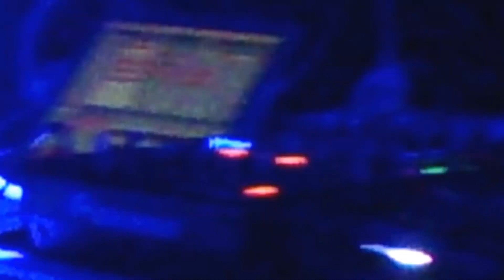Henry Saiz Dj Set Intro @ MAE Cordoba, Argentina 23.08.13